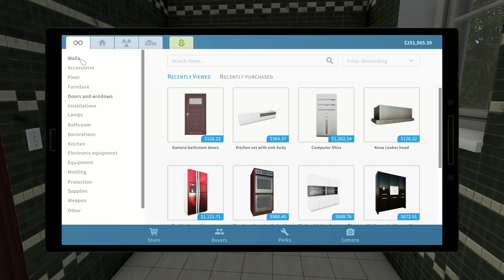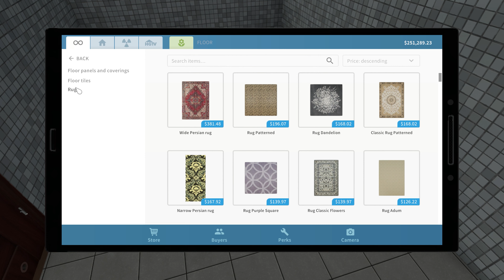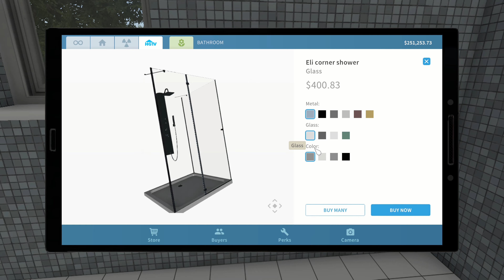House Flipper 2020 Update- Samarta Myers House Renovation - Bathrooms (Pure Gameplay) 4K 60FPS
House Flipper - Samarta Myers House Renovation - bathrooms pure gameplay (no commentary).

House Flipper is a simulation game that was developed by Empyrean and published by PlayWay S.A.. It was released on May 17, 2018. The mobile port of the game is also scheduled to release in October 2020.
Gameplay involves fixing up properties in order to create a profit. Tasks that can be performed include painting, laying down tile, cleaning, installations, and demolition. Players can fix and personalize their own homes, fix houses in quests and buy houses to fix and sell.